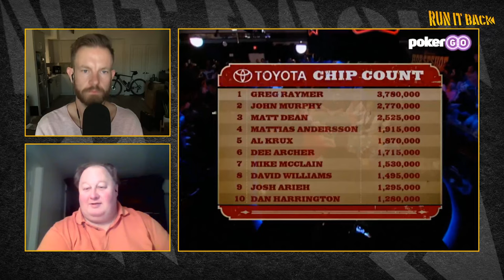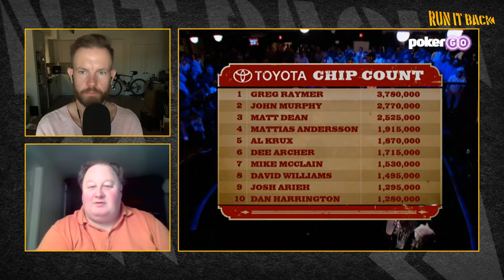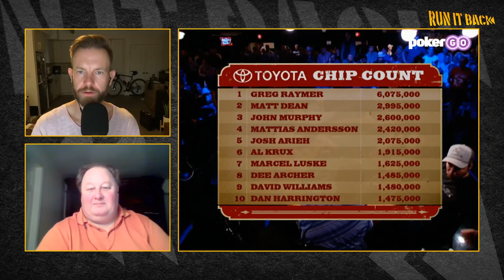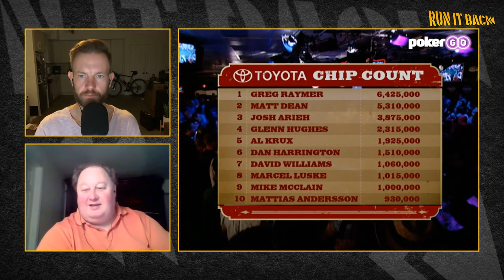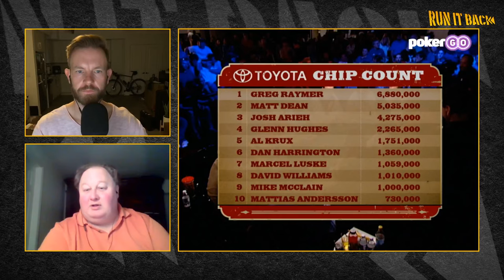Run it Back with Greg Raymer | 2004 World Series of Poker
Join Greg Raymer to relive the 2004 World Series of Poker Main Event featuring Marcel Luske, Dan Harrington, David Williams, and many more of your favorite old school players!

Like the video and let us know which other guests should join the show and what you think we should watch with them! This show runs twice a week, at 1pm ET on Tuesday and 8pm ET on Thursday.

Want to dive into the action? Watch the entire 2004 WSOP Main Event on PokerGO right now.